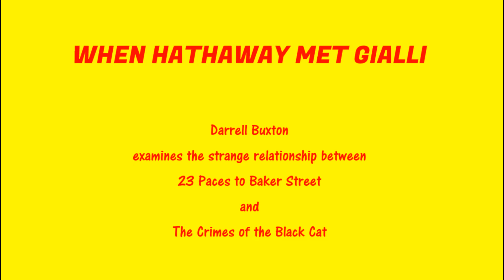When Hathaway met Gialli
A ten-minute video essay by Darrell Buxton, on Sergio Pastore's 1972 giallo The Crimes of the Black Cat and its multiple links to Henry Hathaway's earlier thriller 23 Paces to Baker Street.